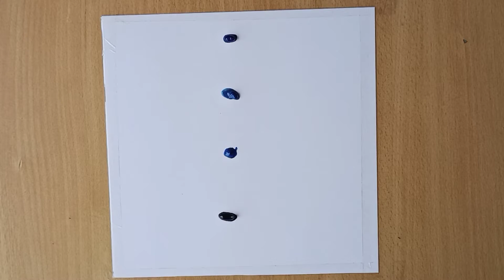Night Scene Rabbit Painting| easy painting for beginners | Daily Challenge #1 | vani art club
Night scene rabbit painting | easy painting for beginners |

Covered video topic:-

1.night scene rabbit painting
2.easy painting for beginners
3.painting brush se easy painting kaise banaen
4.painting banane ka tarika
5.rabbit painting easy

Contact id:-